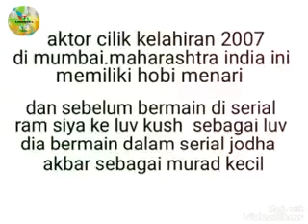Super cute harshit kabra aka luv in serial ram siya ke luv kush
Aktor cilik harshit kabra pemeran luv in serial ram siya ke luv kush.dan pemeran murad kecil dalam serial kodha akbar